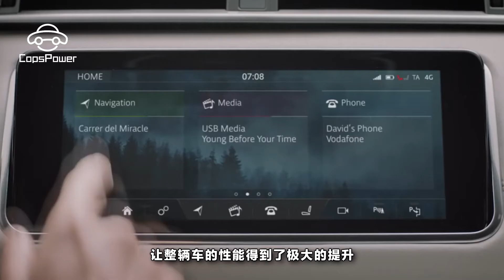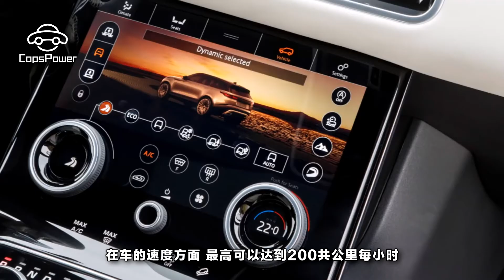終於知道為什麽有錢人都喜歡買路虎了，3.0T配8AT，不僅為了面子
如果有人提到他家的車是奔馳、寶馬等車系，說明這個人家裏的條件還不錯；如果有人提到他家的車是路虎，那就說明這個人家裏的條件很不錯。